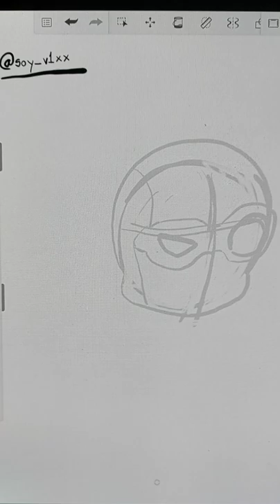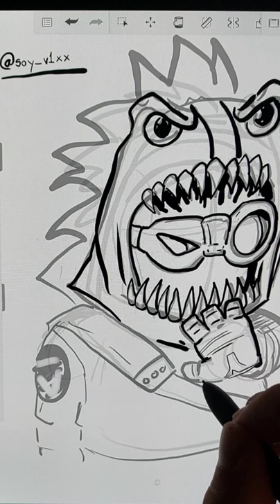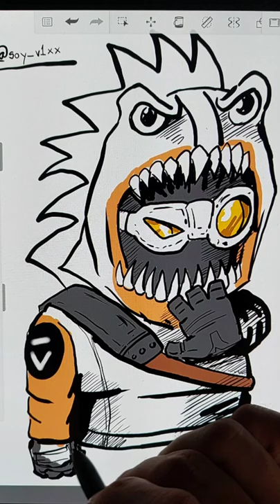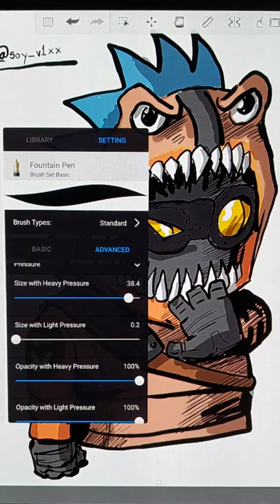Chibi Profile picture Giveaway